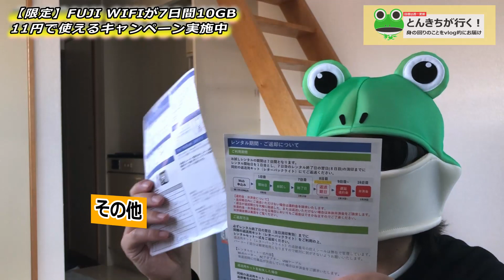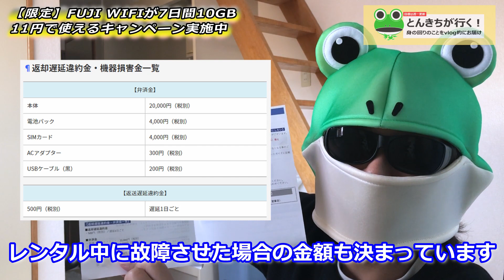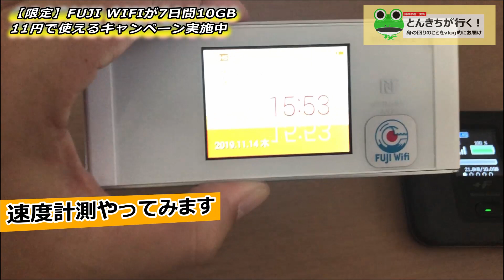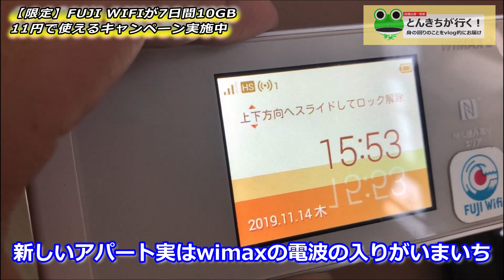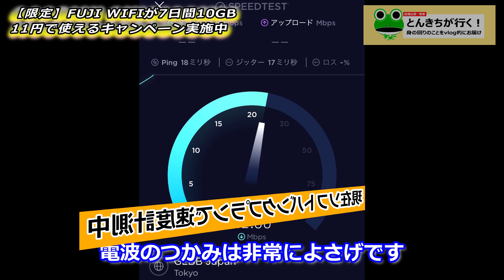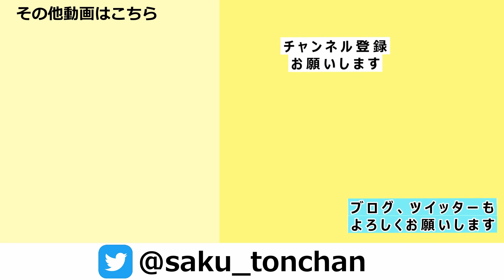【限定】FUJI WIFIで7日間10GBを11円（税込）で使えるキャンペーンを試してみた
レンタルWi－Fiの競争が激化していますね。
今使っているWimaxのルーターが結構もたつくため、乗り換えを検討するためにFUJI WIFIのキャンペーンでソフトバンク回線を試してみました。
なんと税込み11円で使えるという、恐ろしいキャンペーンです。
結構速度改善しそうな感じです。
200台限定のキャンペーンなので興味がある方はお早めに。

▼10ギガ10円おためしキャンペーン

【撮影機材】
　iPhone8

レンタルWi－Fi
FUJI WIFI